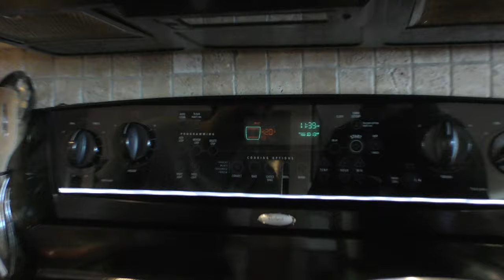Getting Cooked with Merlin season 1 episode 4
Today we are joined by Paul for some Dabs and cooking with Merlin. Merlin gives us a solid performance this week with a three course meal all prepared to be served at once.. We start with a
Beet Tartare

Serves 4

Ingredients:

-2 medium beets
-½ tablespoon of Capers
-½ tablespoon of ground horseradish
-Pinch of salt
-¼ teaspoon pepper
-½ table spoon olive oil
-½ tablespoon lemon juice
- 2 Avocado’s
-Fresh cilantro or dill
- 2 tablespoons pine nuts
-sprouts to garnish

Preparation

-Peel beets, cut into cubes and place in food processor
- Ground beets to small chunks, stop food processor twice and clean off the sides to maintain consistency
- Place ground beets into mixing bowl and add Lemon juice, Olive oil, salt, pepper, capers and horse radish mix and set aside
- Cut avocado’s into small chunks and place In a separate bowl, add lemon juice and fresh herbs and salt pepper to taste
- Mix chunky but well homogenized so it sticks together
- In a small pan dry roast pine nuts on medium heat until fragrant and golden brown
- For assembly place beet mixture into strainer to remove excess juice
- Place avocado mixture in the bottom of your mould and flatten mixture
- Add beet mixture flatten and remove mould, add roasted pine nuts and spouts and lightly drizzle with olive oil and balsamic reduction

We then move onto the

Ingredients:

-2 large butternut squash
- 1 Onion
- 6 to 8 cloves of Garlic
- 1 tablespoon Minced fresh Ginger
- ¼ teaspoon fresh thyme
- ½ tablespoon cumin
- ¼ teaspoon cayenne powder
- 2 bay leaves
- ½ teaspoon salt
- ½ teaspoon pepper
- ½ tablespoon olive oil
- 1 tablespoon butter unsalted
- 1 liter of vegetable stock
- 500 ml of water
- 1 can coconut milk
-  ¼ cup white wine
- Fresh parsley to garnish

Preparation:

-Peel and dice squash into cubes and place in large mixing bowl. Add garlic in full pieces along with ginger, thyme, spices and olive oil mix well and place in the oven at 420* degrees for 45 mins, stir at 25 mins to ensure even cooking
- 10 mins before your squash mixture is complete take a large pot and heat up with some olive oil and cook your onions until they start to caramelize and create some great flavor.
- Add squash mixture to onions and start to cook it out a bit.
- Deglaze the pot with your white wine cook alcohol out a bit and add vegetable stock and water bring mixture to a boil, once boiling reduce heat to simmer.
- Remove bay leaves
- Puree mixture with a hand blender until smooth and add can of coconut milk

and finally

 Pan Seared Scallops with Creamed Corn with a Beurre Blanc Sause

Ingredients:

Serves 4

- 8 Fresh Scallops
- 1 teaspoon grapeseed oil
-  4 ears of corn ( or 1 ½ cups frozen corn)
- ½ a cup of cream
- ¾  cup of butter
- 1 Shallot onion
- ½ cup of White wine
- ¼ cup white wine vinegar
- 2 cloves garlic

Preparation:

-Boil or defrost corn and place on the side.
- Mince shallot onions and place in medium size sause pan at medium heat
- When onions are cooked (5 mins) deglaze pan with wine and vinegar and add whole garlic as well. Reduce until it resembles a paste remove from the heat add cream and stir well. Bring back to heat at low heat and add 3 tablespoons of butter one at a time until mixture becomes thick remove from the heat and strain and set aside.
- In medium sause pan add 2 tablespoons of butter to medium heat and melt. Add corn and cream cook on low heat . Add salt and pepper to taste and puree lightly.
- Heat a cast iron pan to medium/high heat and add grapeseed oil
- Remove extra muscle on scallops
- Sear scallops about 3 minutes per side
- When you flip scallops add tablespoon of butter, whole garlic and thyme
- Tilt the pan and baste the scallops in the butter mixture for the remaining 3 mins
- Remove from the heat place on paper towel.
- Assemble pile of delicious corn add beurre blanc sause and place scallops in sause. Garnish with parsley

Enjoy the video everyone and please let us know if you try out the recipes